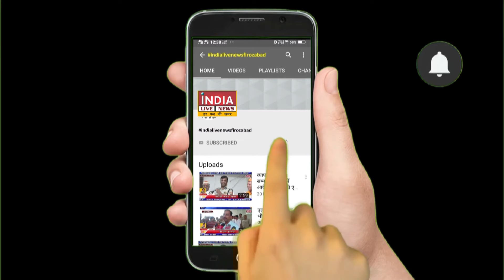जिला फिरोजाबाद के जलेसर रोड पर वाणिज्य कर अधिकारी ने चलाया चेकिंग अभियान